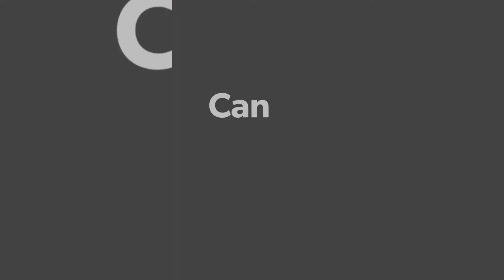Torta de maracujá com chocolate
Olá pessoal sejam muito bem vindos aqui no canal e o vídeo de hoje foi uma torta de maracujá com chocolate.